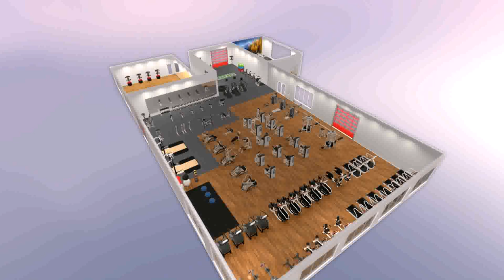Open Floor Plans 4500 Square Feet